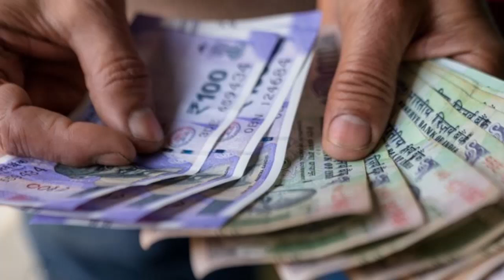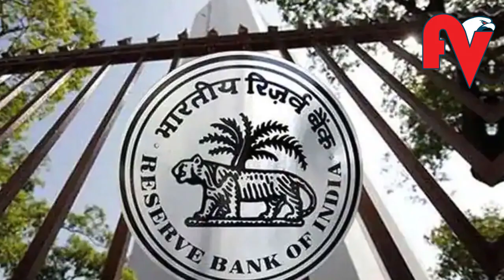കാര്‍ഡ് ഇല്ലാതെയും എടിഎമ്മില്‍ നിന്ന് പണം ലഭിക്കും, ബാങ്കുകള്‍ക്ക് നിര്‍ദേശവുമായി ആര്‍ബിഐ l ATM Card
ര്‍ഡ് ഇല്ലാതെയും ഇനി മുതല്‍ എല്ലാ എടിഎമ്മില്‍ നിന്ന് പണം പിന്‍വലിക്കാം. സംവിധാനം ഉടനെന്ന് സൂചന നല്‍കി ആര്‍ബിഐ. യുപിഐ സംവിധാനം ഉപയോഗിച്ച് എല്ലാ ബാങ്കുകളിലും എടിഎമ്മുകളിലും കാര്‍ഡ് രഹിതമായി പണം പിന്‍വലിക്കാന്‍ സൗകര്യം ഏര്‍പ്പെടുത്താന്‍ റിസര്‍വ് ബാങ്ക് നിര്‍ദേശം. നിലവില്‍ ചില ബാങ്കുകളില്‍ മാത്രമാണ് ഈ സൗകര്യമുള്ളത്. ഇത് മറ്റെല്ലാം ബാങ്കുകളിലേക്കും എടിഎമ്മുകളിലേക്കും വ്യാപിപ്പിക്കാനാണ് റിസര്‍വ് ബാങ്ക് നിര്‍ദേശിച്ചിരിക്കുന്നത്.